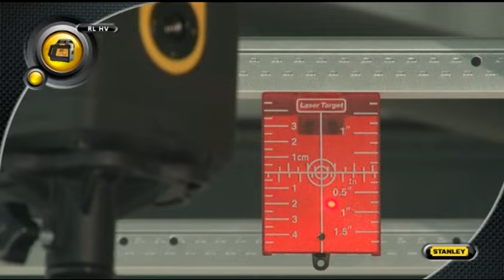Obrotowy niwelator laserowy Stanley FatMax RL HW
- Obrotowy niwelator laserowy z elektronicznym systemem samopoziomowania
- Przeznaczony do praz we wnątrzach
- Rotująca głowica emitująca poziomą płaszczyznę
- Szklana osłona głowicy zapewnia ochronę IP66
- System anty-wstrząsowy
- Współpracuje z detektorem
- Możliwość zamocowania na statywie: 5/8"
- Zasięg: 600m (z detektorem)
- Prędkość obrotowa głowicy: 600 obr./min
- Dokładność: +/- 1,5mm @ 30m
- Dioda: 635nm
- Klasa lasera: 2M
- Zakres samopoziomowania: 5°
- Wyznaczane płaszczyzny: pozioma
- Akumulator: LR14, Ni-Mh, 24h
- Temperatura pracy: -10°/+50°C
- Zestaw zawiera: laser RL HW, detektor, płytkę lokacyjną, ładowarkę, walizkę